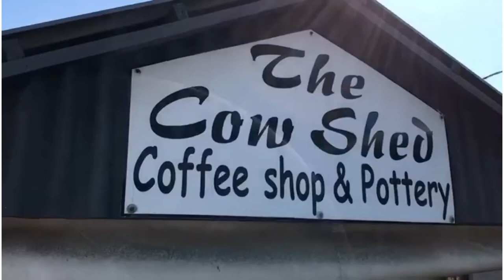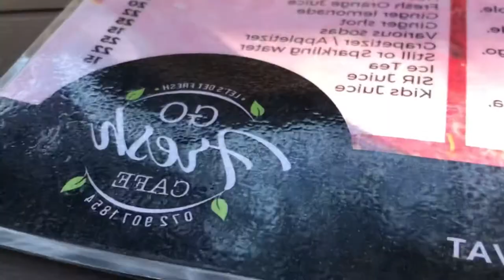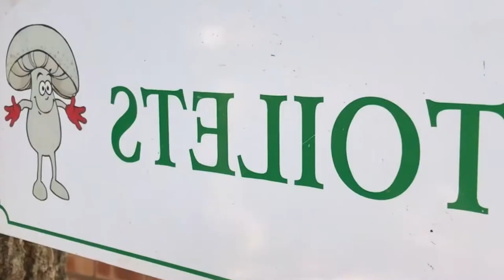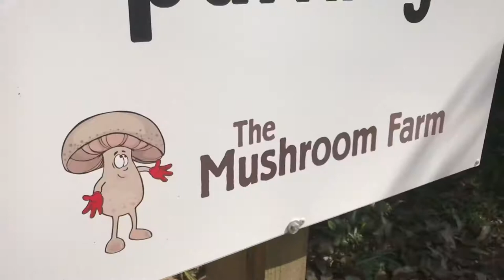Our visit to the Mushroom Farmers Market & The Cow Shed Café, South Coast / Port Edward / Hillcrest.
Places:
Cow Shed - Port Edward

ATTENTION Low Carb friends- theres a Loafers here as well, we actually had great videos to share but lost it 🤦🏼‍♀️🤦🏻‍♂️

Credits:
Musician: @iksonmusic
Musician: @iksonmusic